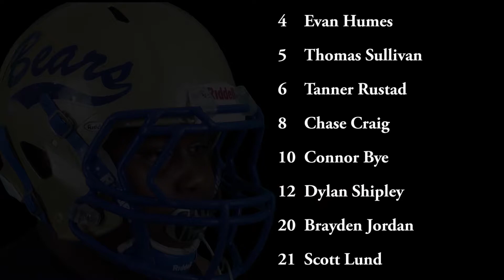Game 3 2017 Tahoma Bears Gold Football vs Bonney Lake Raptors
Tahoma Bears Gold Football vs Bonney Lake Raptors